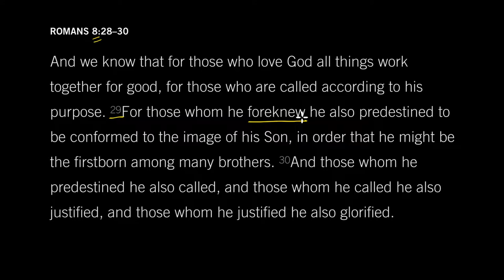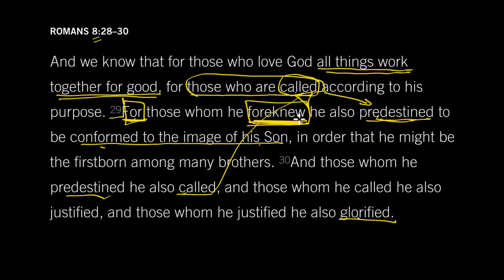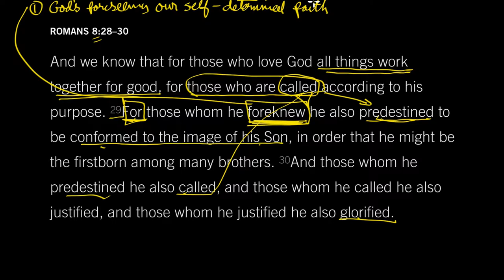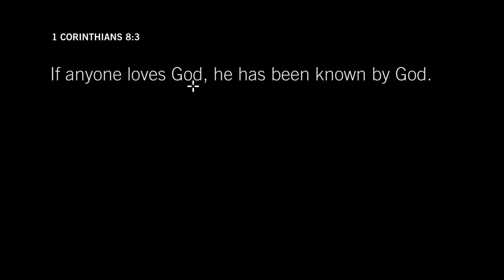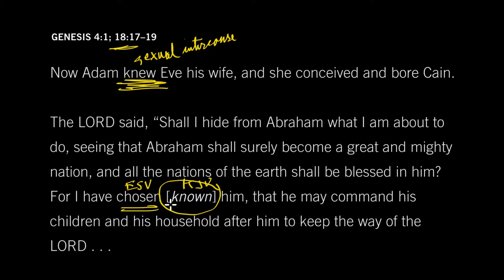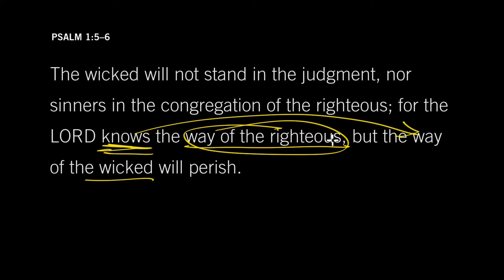John Piper: Romans 8:29 - Foreknown by God [Episode 24]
Look at the Book: The Greatest Chapter - Episode 24

Principle for Bible Reading:
The phrase “foreknown by God” has caused significant controversy and conflict within Christianity. Did God simply know ahead of time that we would believe, or did he choose who would believe? In this lab, John Piper explains as he tackles the next verse in Romans 8.

Outline:
Introduction/Prayer (00:00–01:53)

Two Options For ‘Foreknown’ (01:53–05:35)
Option #1: God foresaw our self-determined faith. We remain the decisive cause of our salvation. God responds to our decision to believe.
Option #2: God chose us — not on the basis of foreseen faith, but on the basis of nothing in us. He called us, and the call itself creates the faith for which it calls.

‘Known’ in the Bible (05:35–09:25)
1. Being known by God awakens and enables our love for God (1 Corinthians 8:3). This relationship between loving God and being known by him is in Romans 8:28–29, as well.
2. To ‘know’ was a way of talking about sexual intercourse in the Old Testament. It communicates and intimate choosing of someone. (Genesis 4:1; 18:17–19)
3. God ‘knew’ Abraham, meaning he chose him for his special possession and purpose. (Genesis 18:17–19)
4. God knows all the families of the earth, but he knows Israel in a different way. He chose her. (Amos 3:2)
5. God knows the ways of the wicked, too, but he knows the ways of the righteous in a different way. He chooses and embraces their ways. (Psalm 1:5–6)
6. Therefore, it would not be strange at all to replace “foreknew” in Romans 8:29 with “chose ahead of time.”

Summary (09:25–11:44)
1. Man is responsible to know and love the truth of God.
2. Man is guilty whenever and wherever he doesn’t know or love that truth. We all have rejected and suppressed the truth about God.
3. God does not give man decisive control over salvation. It remains a free, undeserved gift.
4. Therefore, we serve all with the utmost humility, because we did nothing to deserve or achieve our salvation.

Study Questions:
1. Explain Paul’s use of the word “For” at the beginning of Romans 8:29. How is it connecting what comes before it with what comes after?
2. Read 1 Corinthians 8:3, Genesis 18:17–19, and Amos 3:2. Define what it means to “know” someone in these verses. Include as many observations as you can see.
3. Explain at least two ways for interpreting “foreknew” in Romans 8:29, establishing some of the evidence — in Romans 8 or elsewhere in the Bible — for each side. Which do you find more compelling here?

Piper: “God chose us before we did anything to deserve his love.”

‘The Greatest Chapter’ Series:
This lab is part of a series through Romans 8. Taking a verse or two at a time, John Piper unfolds the other-worldly realities in these thirty-nine verses, all along pointing out general, practical principles for understanding and applying the Bible’s meaning. Visit ‘The Greatest Chapter’ series page to see all the labs in this series.